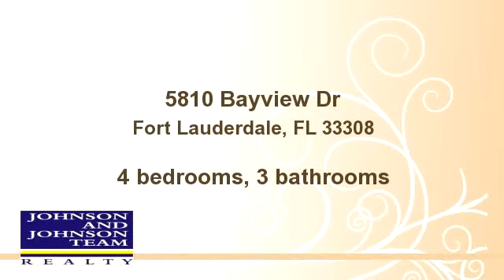for sale - 5810 Bayview Dr, Fort Lauderdale, FL 33308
Bedrooms: 4
Bathrooms: 3 bathrooms
Square Feet: 2256
Price: $1,250,000

For more information about this property, please contact Tim and Rosangela Johnson at or . You can also text 2288073 to 67299.

09/18/2014 02:07:34 pm

Last modified: